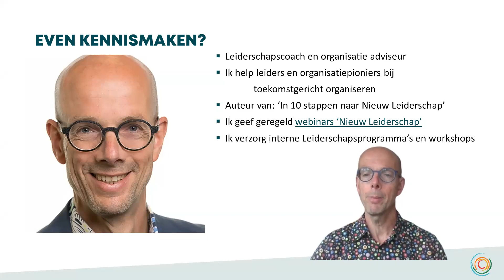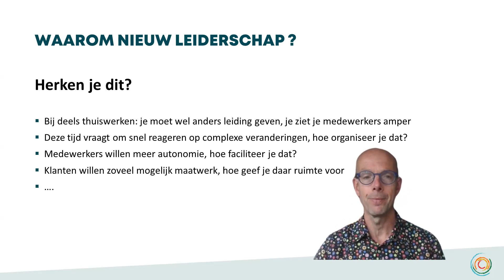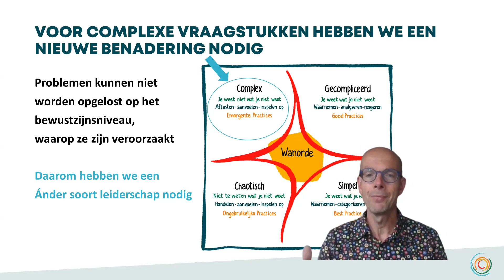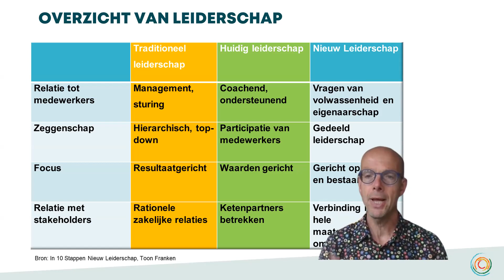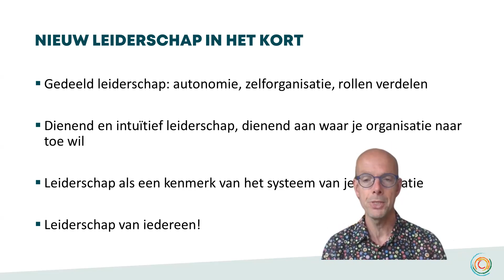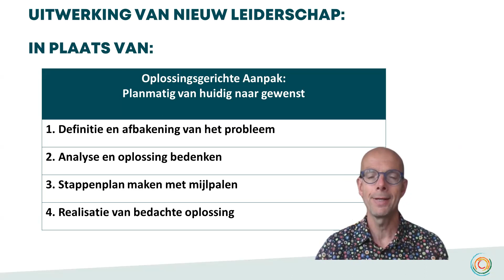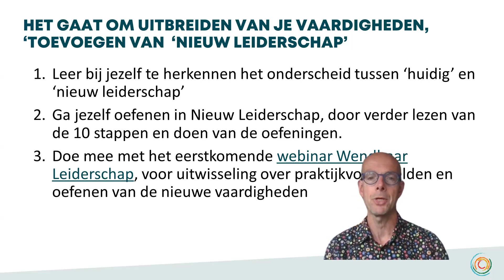Achtergronden van Nieuw Leiderschap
In dit clipje vertelt Toon Franken wat Nieuw Leiderschap is, waarom dit nodig is en hoe je dit kunt toepassen.